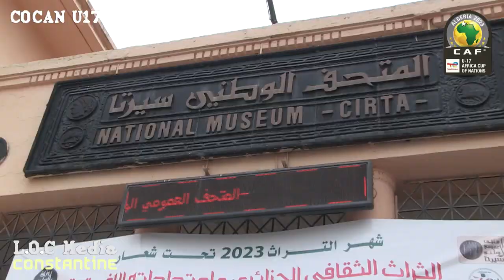AFCON u17 à constantine resumé tournoi